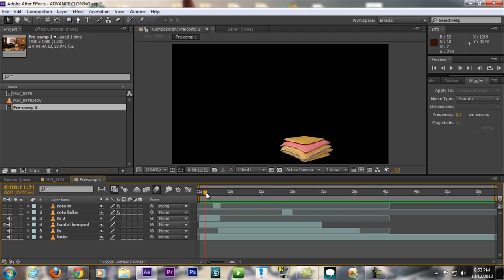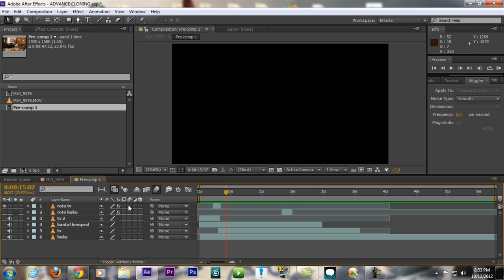Very Advance Cloning - Behind the Scene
Yeah, Behind the Scene! :D
I wanna make a tutorial, but it's so complicated, not hard, but complicated! So I just showing you the behind the scene here,,, It's just rotoscoping here and there actually :)